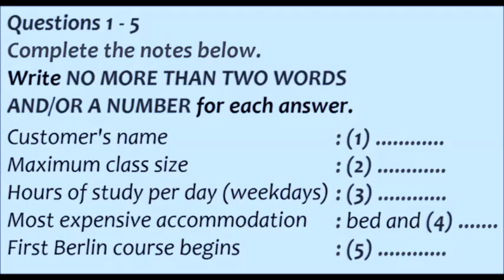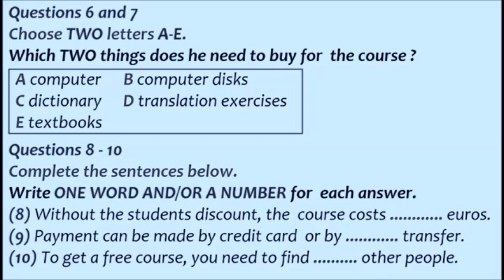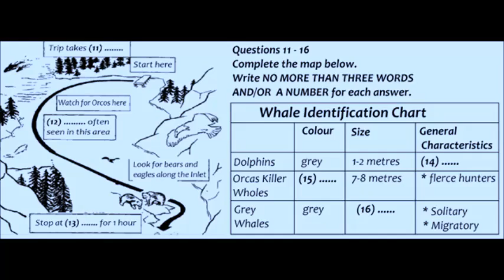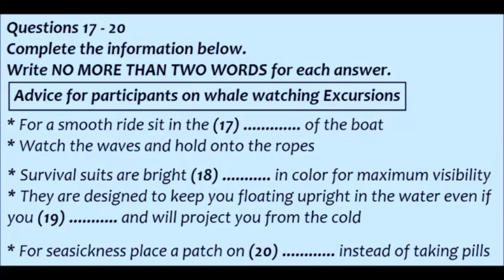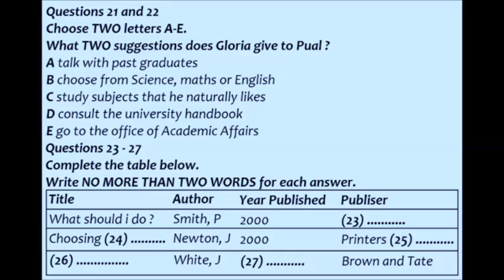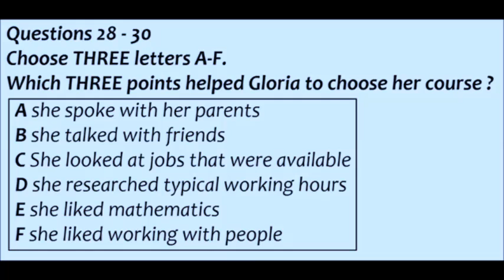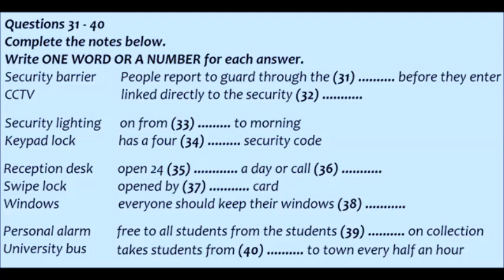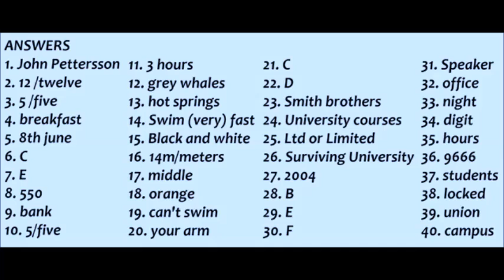IELTS NEW LISTENING 9 BANDS 11-12-2021